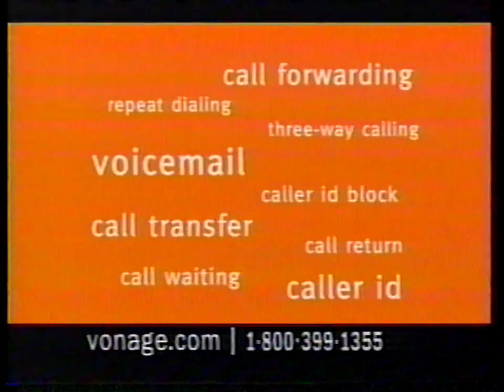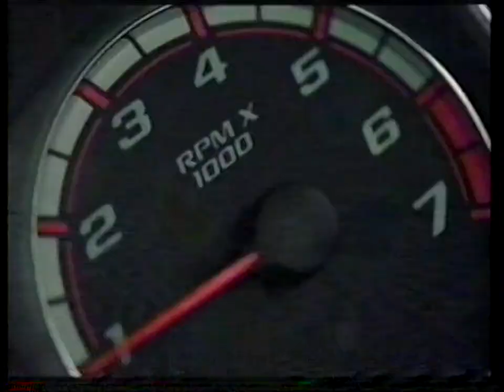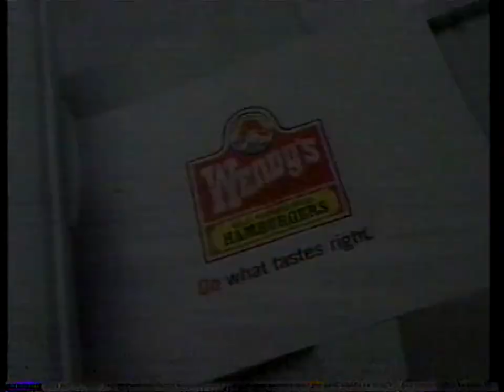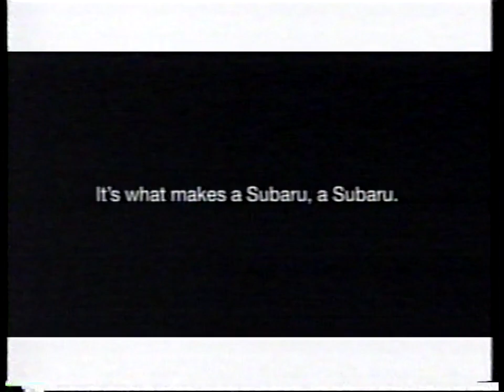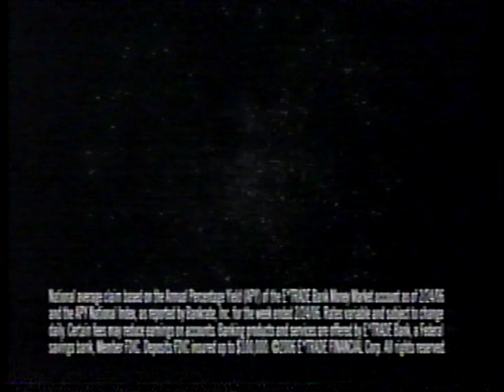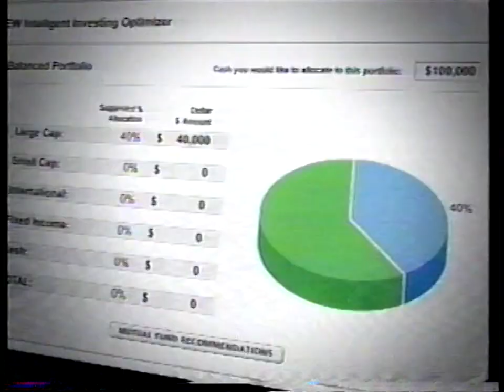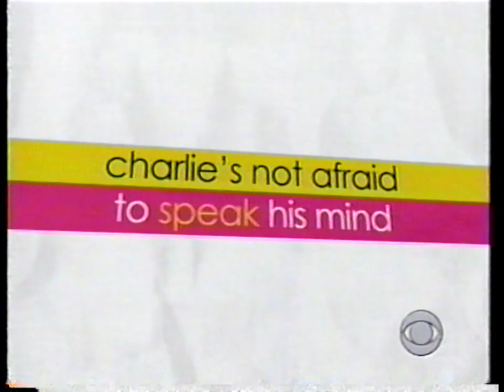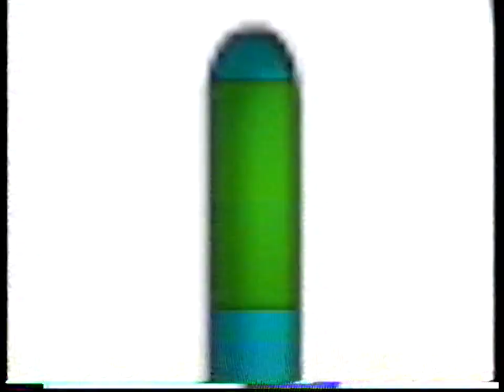CBS Commercials (March 16, 2006)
Here's some CBS commercials recorded during a college basketball game.